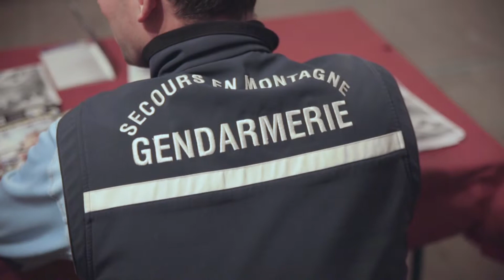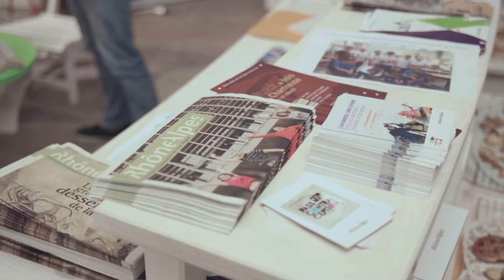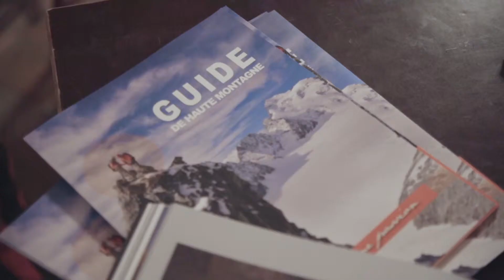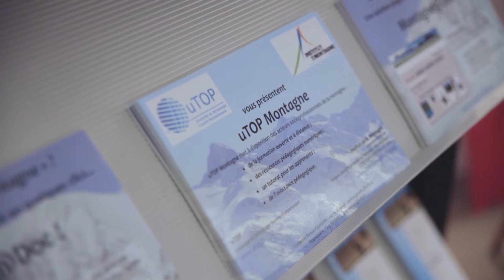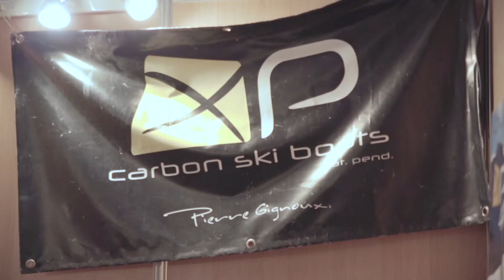Le Festival International des Métiers de la Montagne 2012